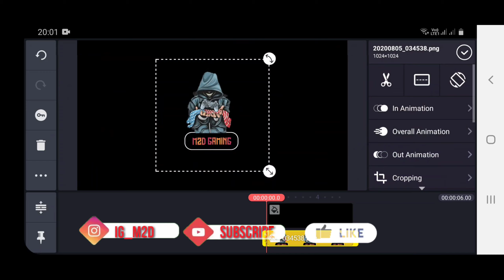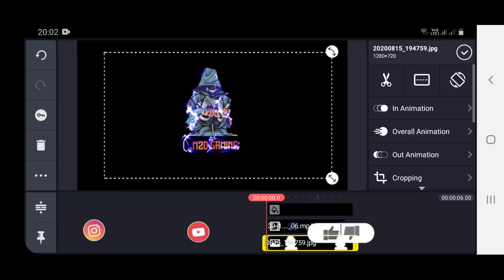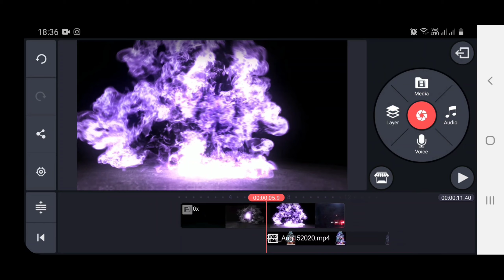GAMING INTRO WITHOUT TEXT || FREE DOWNLOAD || NON COPYRIGHT INTRO || 2020 NEW GAMING INTRO TEMPLATE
NEW GAMING INTRO 2020 WITHOUT TEXT FREE DOWNLOAD

Hello everyone, In this video i will show you gaming intro you just need to follow all the steps and watch the video till the end so that you can make exactly same introduction of your channel like i show you in this video and make sure to subscribe to get the latest and quality non copyright content for your video, make sure to give a thumbs up on this video if you like also let me know in the comments section what you think about this intro

Please Note:-
🔹 The file is protected by a password
🔹 Please check the password in the video,
will appear any time on your screen ( lower centre )

                       OR

▶️ Some more relatable links to improve you video quality

📳✅ Apps you require to use this pack:-

✅ Credits:-

Templates credit:- TO THE RESPECTED OWNERS 🙏

██████████ Hastags ███████████